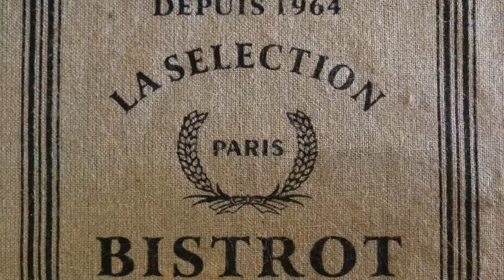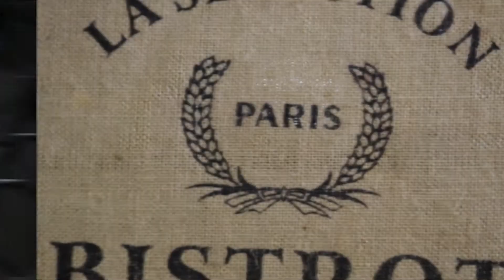Este espagueti a la carbonara le encantará a toda tu familia 😋👨‍👩‍👧‍👦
Descubre cómo preparar una deliciosa pasta carbonara con tocino, una receta clásica que te llevará directo a Italia con cada bocado. Este plato, sencillo y rápido, es perfecto para una cena romántica o una comida familiar. Sigue estos sencillos pasos y deleita a todos con esta exquisita y cremosa delicia.